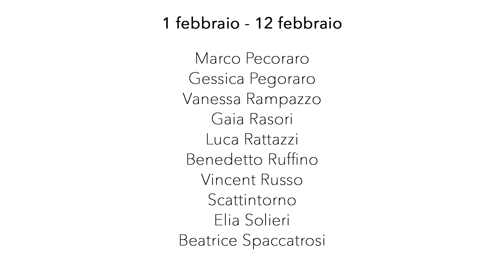Mostra di Fotografia Margutta vol.2/2024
Finestre aperte sulla bellezza, porte che si spalancano verso la trascendenza... l’arte di scrivere con la luce squarcia ogni tenebra permettendo di vivere una vita a colori.